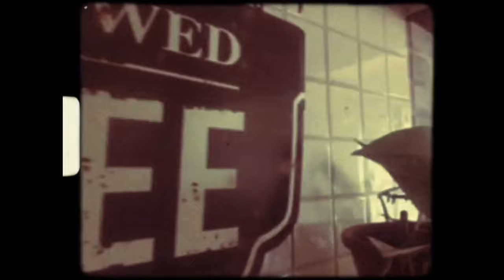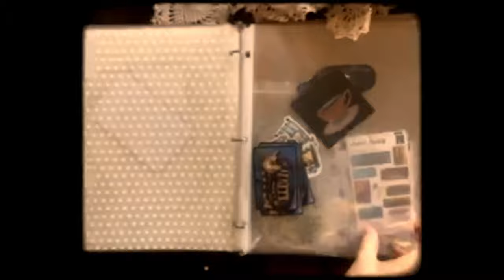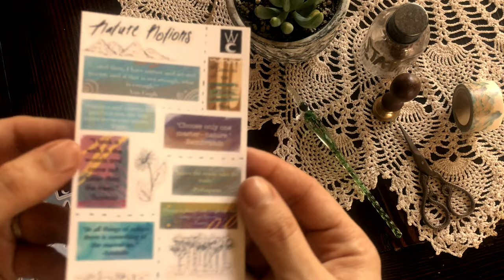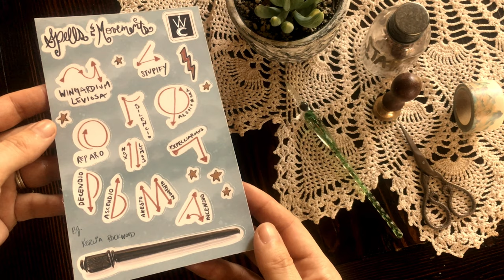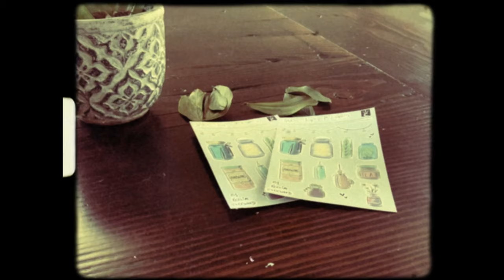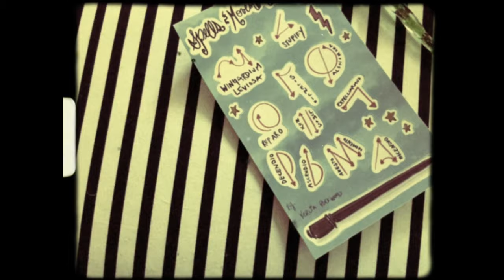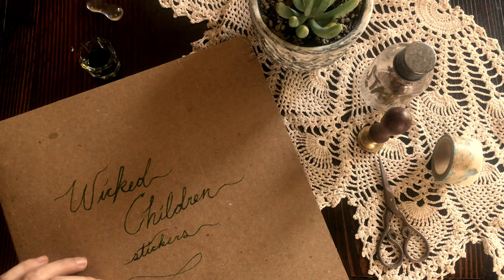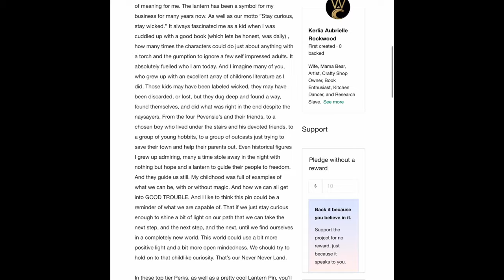Studio Vlog || New stickers in shop! {🖤New enamel pin Kickstarter🍂✨} - August 10, 2020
Personal Wish list

Wish list for Art & work supplies for videos and making items for sale: